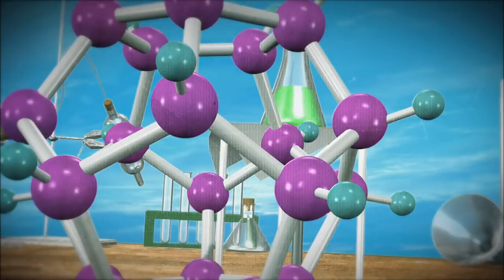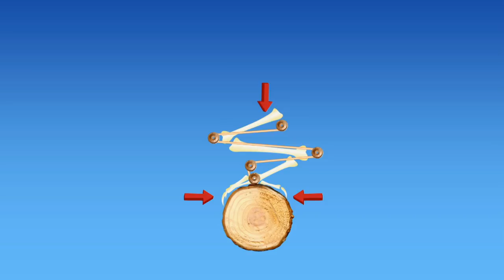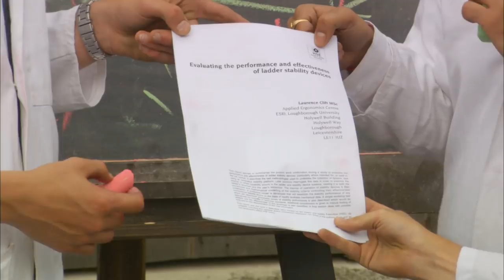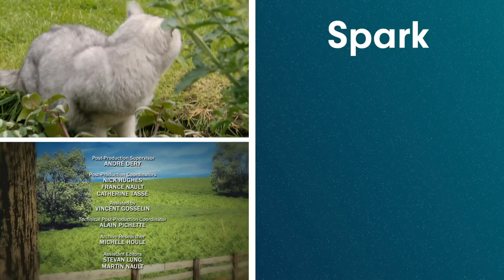What's The Human Equivalent Of A Dog Sniffing Another's Rear End? | ExperiMental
Welcome to ExperiMental, the science show where people sniff each other and eat worms.